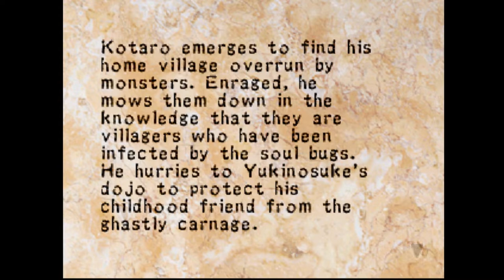06 || Chapter 5 - Friend || Soul of the Samurai PS1 Kotaro Hiba Storyline Playthrough 2021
Chapter 5 - Friend
After defeating Musashi and obtaining his weapon Kogarasumaru and Onimaru, Kotaro finally arrived at the dojo. There he finds that monsters are all over the place. Determined in saving his childhood friend, Yukinosuke, Kotaro presses on and cleaned the dojo of all monsters. But what awaits is heartbreaking.

SOUL OF THE SAMURAI
Playstation 1 - Konami

Main Character : Kotaro Hiba the Ronin, Lin the Kunoichi

Bosses : Unknown Ronin, Muga the corrupted monk, Urabe the soul bugs master

Viewpoint : 3rd Person / Fixed Camera Angle
Gameplay : Action / Adventure
Genre : Eastern Culture / Horror

MUTE Recommendation followed up on the last episode. (I need to experience the game first  (^^') )